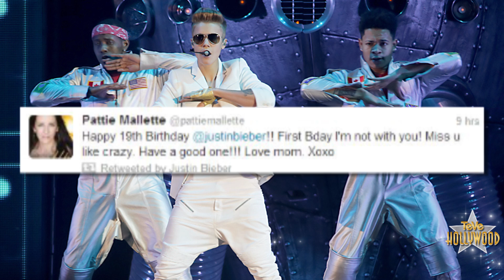¿Justin Bieber y Nueva Novia Celebra Cumpleaños?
Twitter de VIVIAN: @VivianFabiolaV
Justin Bieber está de cumpleaños y hoy les tenemos los detalles de cómo  y con quien celebro anoche y de cómo celebrara su día hoy. Hola que tal Beliebers, su ídolo, su artista favorito Justin Bieber hoy cumple 19 años y claro queremos felicitarlo ya que es un joven que ha logrado muchísimo a su corta edad. Su mama, amigos más cercanos y los Beliebers han inundado su cuenta de Twitter con mensajes de felicitaciones. Su mama Pattie le mando un tweet diciendo, "Feliz cumpleaños 19, el primer cumple en el cual no estoy contigo. Te extraño como loca, que tela pases bien. Love Mom
Su amigo Alfredo Flores por su parte subió esta foto chistosa donde el dice, "Muchos dicen que puedes ser un payaso con tus amigos más cercanos y ese es el caso con nosotros. Feliz 19.
Como ustedes saben Bieber se encuentra en su gira de Believe y claro anoche justo se presentó en Birmingham Inglaterra. El después twiteo diciendo, "Increíble show, ahora a celebrar 19 gracias."
Y vaya que Justin se sabe dar la Buena vida. Se dice que Bieber salió de antro hasta la 6:30 de la mañana y con quien pues con un nueva amiga Ella Paige Clark.
Tal vez ya han escuchado su nombre, Ella es una artista Británica de 17 años quien ya fue vista varias veces con Justin.
Aparentemente ellos se conocieron en Septiembre, ósea cuando aún andaba con Selena pero no fue hasta la fiesta de after party de los premios Brit ósea el concierto de Justin Timberlake cuando estos dos se dejaron ver juntos. Ellos se fueron al hotel de cinco estrellas de Justin y después se unieron estas dos misteriosas chicas al grupo.

Como estas son las nuevas amigas de Justin fueron las mismas  con las cual celebro su cumpleaños anoche. Ellos salieron todos de antro al BLC Club en Londres y Fuentes cercanas cuentan que a Justin le encantan los discos de Londres. Justin de primero entro a su lujoso hotel sin camisa y los pantalones casi cayéndoseles. Él iba escoltado de su seguridad y dejo que los paparazzis captaran sus músculos para las notas de hoy.
Ellos no fueron hasta como las tres la mañana  al antro después de la presentación y anduvieron de fiesta hasta que les dio hambre y terminaron en un restaurant de Kebabs. Ahí se vio las dos amigas misteriosas y claro Ella Paige. Justin lucio un suéter tejido con goraa pero al salir trato de taparse el rostro.
Justin ahora se prepara para la próxima celebración de cumple. El celebrara con una fiesta de temática de circo, en un lugar llamado Cirque Du Soir y se espera de Ella Paige Roberts su supuesta nueva novia se la invitada de honor. Pero bueno será esto solo un rumor, que opinan Ella Paige será su novia o amiga? Opinen en los comentarios debajo y claro no olviden de dejarle un mensaje de cumpleaños a Justin Bieber y de nuestra parte aquí en clevver teve le deseamos lo mejor! Yo soy Vivian Fabiola desde Hollywood, no me invitara Justin a su fiesta hoy?